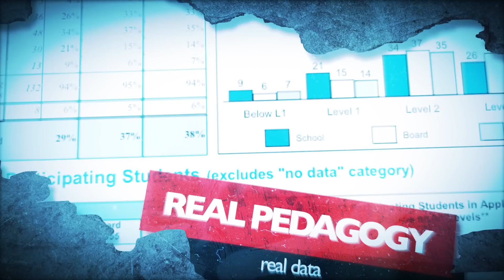Topic Series 2 - The 'Speed of Quality Change'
Accelerate change and break the mold of inertia, stagnation and low moral by creating excitement. This requires recognizing the potential of small changes to have huge impact, especially when there is ‘positive contagion’.